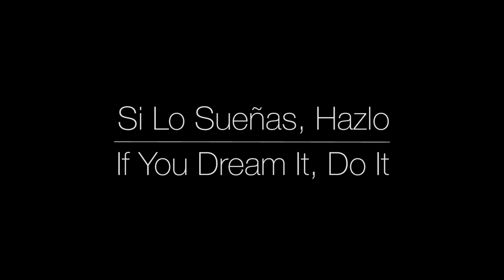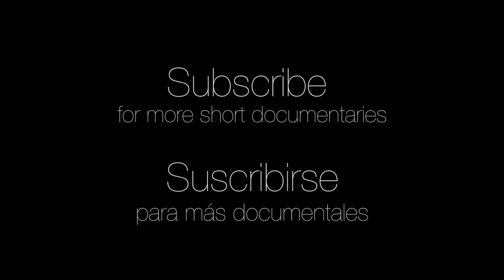Si Lo Sueñas, Hazlo | Julián David Molina (2016)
BMX documentary 2016. BMX biking without a leg. Julián David Molina is a BMX biker from Colombia. He lost his leg in a skateboarding accident when he was seven. Despite missing his leg, Julián continues to ride his BMX bike everyday and is very talented. This documentary is a portrait on Julián, hoping to inspire others to live their lives with passion as well. Julián David Molina is in the United States getting a prosthetic leg while staying with a nice man who was impressed with his youtube videos.